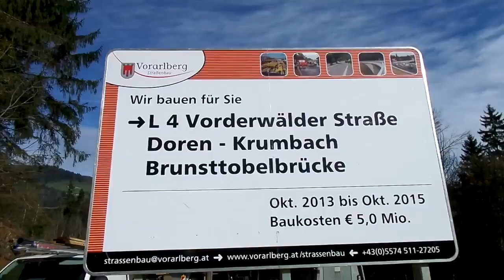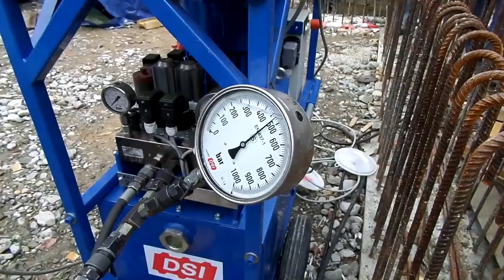Der Bau der Brunsttobelbrücke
Die bestehende Brunsttobelbrücke über die Weißach bei km 10,58 im Zuge der L 4, Dorener Straße, wurde 1939 erbaut, nach den erheblichen Kriegsschäden von 1945 teilweise wieder aufgebaut und 1949 wieder für den Verkehr freigegeben. Im Jahr 1979 wurden weitere brückenbauliche Anpassungen vorgenommen und die Tragfähigkeit der Brücke verbessert. Bei der letzten der periodischen Brückenprüfungen wurde ein Erhaltungszustand festgestellt, der eine Erneuerung der Brücke dringend erforderlich macht.

Durch den Neubau, neben dem alten Brückenbauwerk, konnten die Bauarbeiten unter Verkehrsoffenhaltung durchgeführt werden, zudem wurde die Verkehrssicherheit durch eine verbesserte Linienführung der Rampenanschlüsse wesentlich erhöht.

Die neue Brunsttobelbrücke wurde vom Planungsbüro Schimetta Consult als dreifeldriges Spannbetonbauwerk entworfen. Die Spannweiten betragen 38 m, 51 m und 38 m,
was eine Gesamtspannweite von 127 m ergibt.
Der Tragwerksquerschnitt ist als Plattenbalken mit einer variablen Höhe von 2 m in der Feldmitte und 3,5 m an den Pfeilern mit einer Gesamtbreite von 10,5 m ausgeführt.